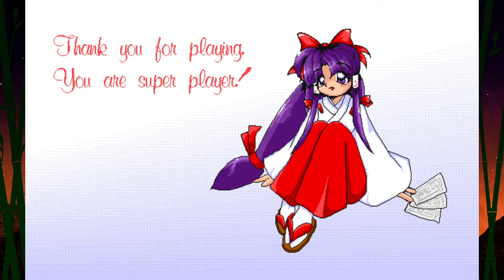Two Whos | Touhou with Andrew | Episode 65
My patience has become misaligned